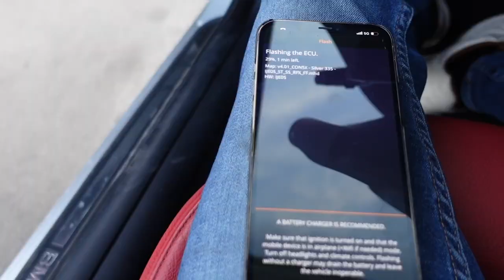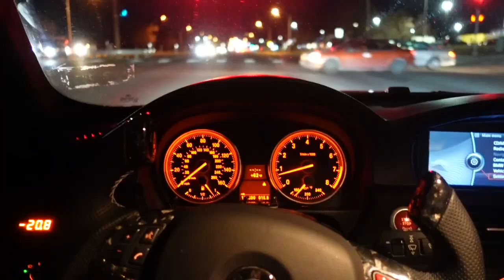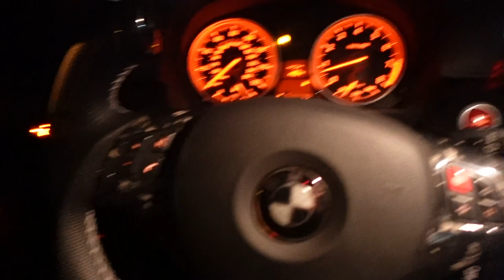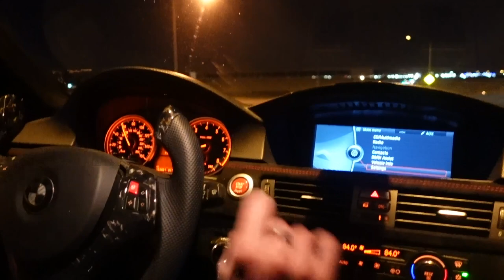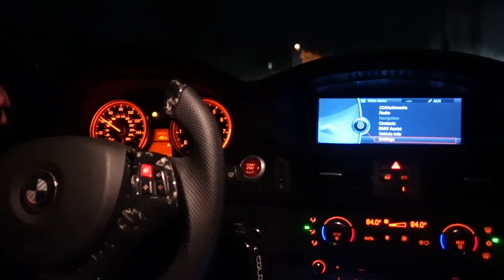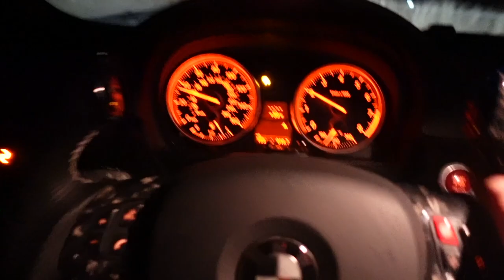Going to Texas 2K22??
ColoradoN5X.Com